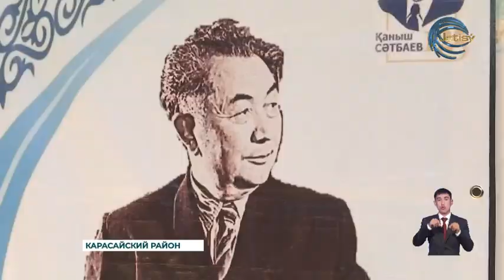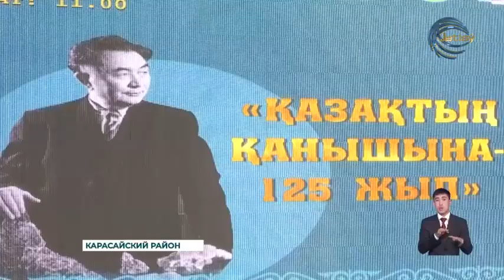В музее «Батыр бабаларға тағзым» прошла передвижная выставка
125 лет великому Канышу — под таким названием в музее «Батыр бабаларға тағзым» прошла передвижная выставка, специально привезенная Мемориальным музеем имени Каныша Сатпаева из самой Павлодарской области. На мероприятие собрались представители интеллигенции и молодежь.